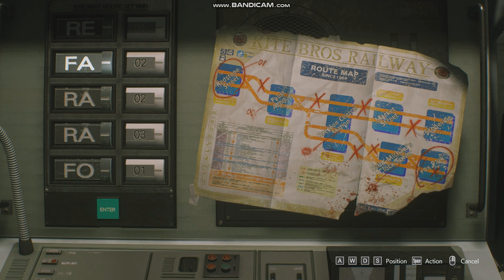Resident evil 3 Gameplay #3 | escape from tunnel | Must watch | Subscribe for more parts